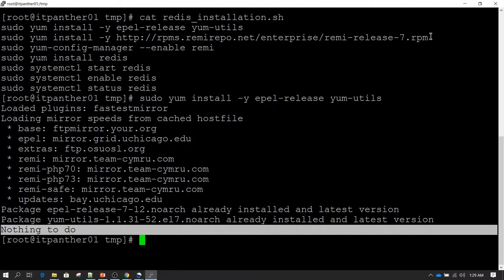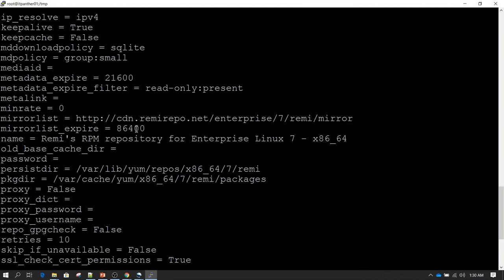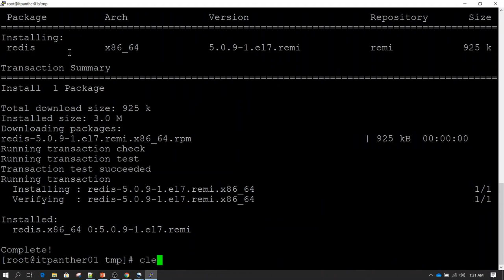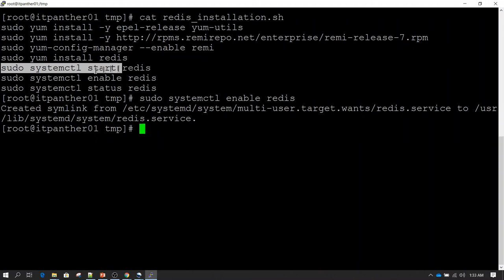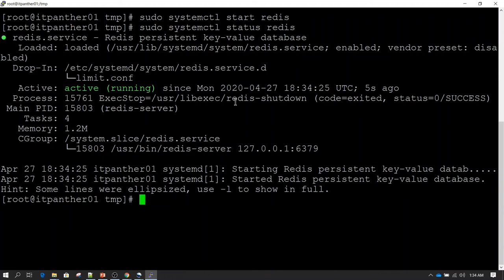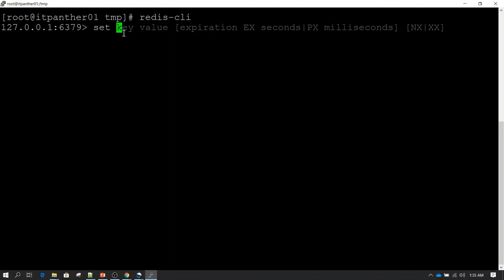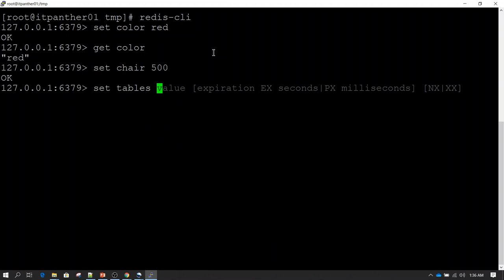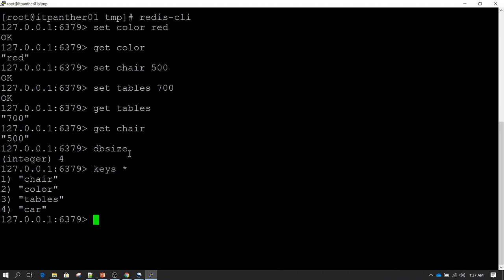Installing Redis on Unix or Linux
Get any of the courses at very special price. Offer is available only for limited time, so enroll quickly.

This course is creating from step zero and then gradually moves onto advance topics. o this is suitable for Beginners to Advance Level.

This course contains hands-on production like scenarios for setting up High Availability.

Redis is an open source (BD licensed), in-memory data structure store, used as a database, cache and message broker. It supports data structures such as strings, hashes, lists, sets, sorted sets with range queries, bitmaps, hyperloglogs, geospatial indexes with radius queries and streams. Redis has built-in replication and different levels of on-disk persistence, and provides high availability via Redis entinel and automatic partitioning with Redis Cluster.

What you’ll learn:
-- Deep dive into Redis Database
-- Installing Redis on online/offline mode
-- Redis Performance Benchmarking
-- Redis persistence configuration - Backup and Restore using RDB and AOF
-- Writing Python Program to Interact with Redis
-- Writing Different Datasets to Redis
-- Understanding TTL (Time to Live) or Key Expiry in Redis
-- Creating and using counters
-- Deep Dive in tring, Lists and Hashes type operation
-- Creating a subset from a bigger set Redis
-- etting up Redis Replication (Master + lave) - Development or Demo cenario
-- Redis Replication Production etup using Dedicated Master and lave ervers. Performing a -- Failover when Master erver is down from non-recoverable issue. etting up new master on the fly and pointing slave to this new master server.
-- Redis High Availability in Production with entinels on Three ervers (Automatic Failover)
-- This course does not require any prior experience.
-- However, ome prior experience of working with Linux and Key Value DB can help in understanding course faster.

Who this course is for:
-- tudents with Bigdata or Data cience Technologies
-- tudents with Willingness to learn about Fastest In Memory Database Technologies
-- Anyone who wants to work on real production like environment setup for Redis and do a deep dive in understanding Redis ign up to killshare using this link and get one month free membership.